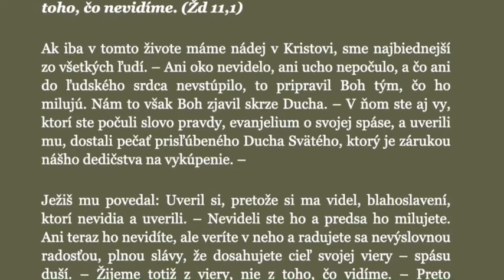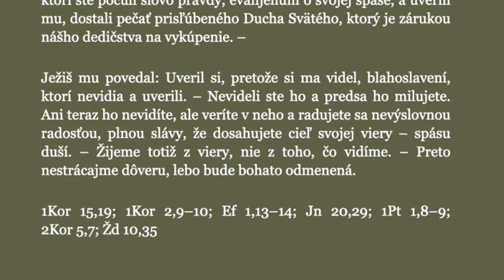Viera je zárukou toho, v čo dúfame... (09 mája R)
Kniha Daily light on the Daily Path (Každodenné svetlo na denné putovanie) vznikla v rodine londýnskeho nakladateľa Baxtera už niekedy v 19. storočí. Každá stránka výlučne čistého Božieho slova v úžasných súvislostiach bola premodlená v rodine nakladateľa. Na každý deň sú určené dva bloky: jeden na ráno, druhý na večer.
Odporúčame vám, aby ste si po skončení príhovoru vyčlenili čas a ešte raz si vo svojich Bibliách prečítali všetky uvedené texty a premýšľali v akom kontexte či súvislosti sú napísané, a aký význam majú pre vás v súčasnej situácii.

Tu nájdete všetky doteraz nahrané články zo zbierky SNC